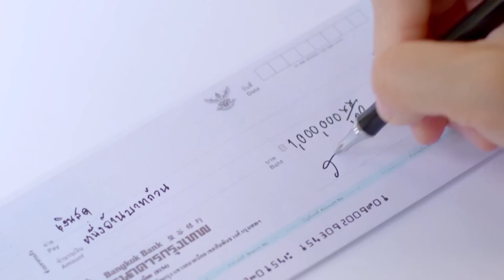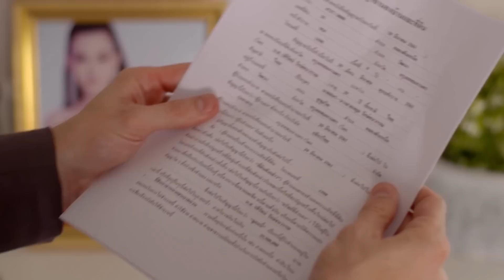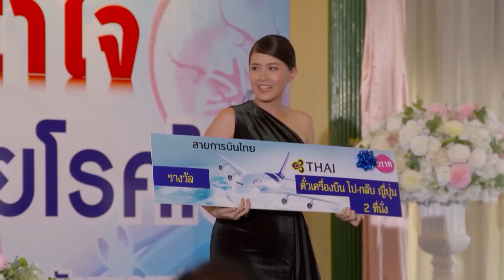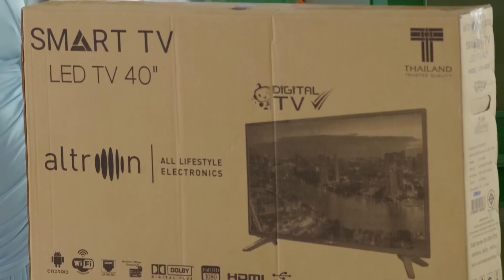MỐI TÌNH NGANG TRÁI - Tập 37 ( lồng tiếng )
Diễn viên: Andrew Charles Gregson, Thikamporn Ritta-apinan, Focus Chirakul...

NỘI DUNG: Bộ phim kể về cặp song sinh chào đời chỉ cách nhau 5 phút. Cả hai đều phải trải qua tuổi thơ đau thương. Những nút thắt từ tuổi thơ bất hạnh đã định hình cho cả hai những tính cách khác nhau nhưng giữa họ vẫn có sự ràng buộc. Họ yêu cùng một người phụ nữ và phải cạnh tranh với nhau để giành được trái tim của cô ấy. Techit và Techin là anh em sinh đôi. Một người là người trầm lặng và nghiêm khắc, người còn lại thì thẳng thắn và hướng ngoại hơn. Cả hai đều yêu cùng một người phụ nữ. Cô hiểu lầm rằng mối tình đầu của mình và người đã cứu mạng cô là Techit nhưng thật ra đó là Techin.